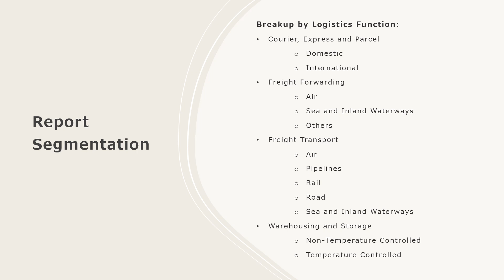Indonesia Freight and Logistics Market Overview, Trends, Opportunities, Growth and Forecast by 2032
The Indonesia freight and logistics market size is projected to exhibit a growth rate (CAGR) of 4.64% during 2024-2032.